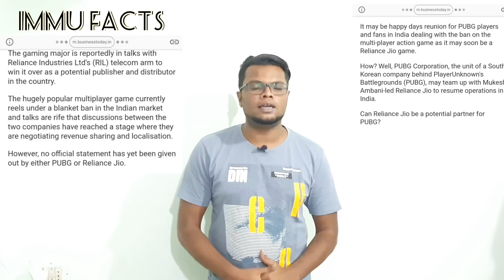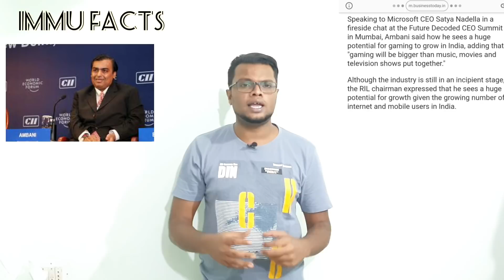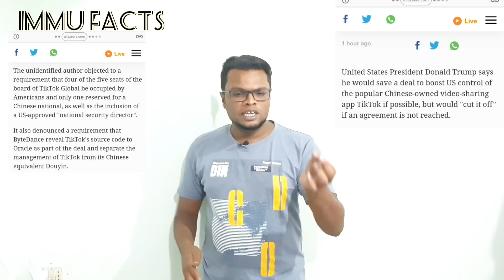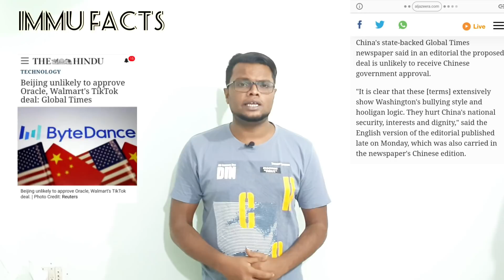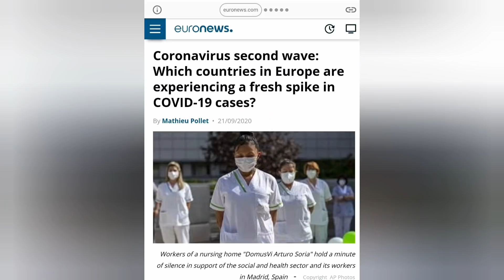Tiktok Global issues, Pubg Returns ? Covid19 Second wave, Border Issues, New infection in China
About this video   ::  Tiktok global issues trump says need full access to us , china government issues to TikTok,  pubg return latest news ambani shows intrest in gaming india,  Covid19 second wave news, India China border clash news, new infection started in China, full details explained in the video,

1. MY FACEBOOK PAGE LINK,

2.  MY INSTAGRAM ACCOUNT LINK,